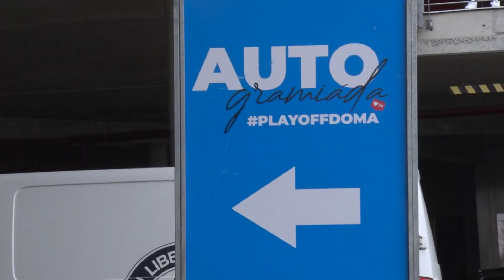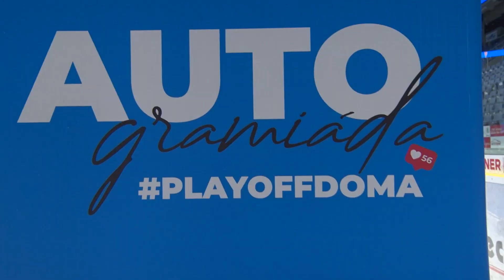Stříbrní Tygři se rozloučili s fanoušky na AUTOgramiádě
Nestandardní doba, nestandardní rozloučení se sezónou. Bílí Tygři se po stříbrném ročníku setkali s fanoušky na speciální AUTOgramiádě!